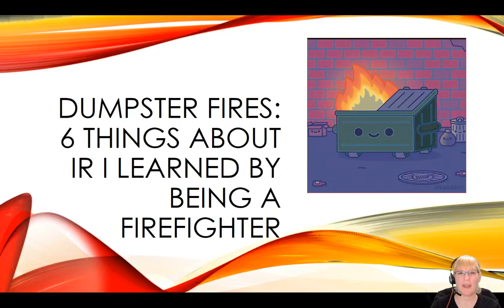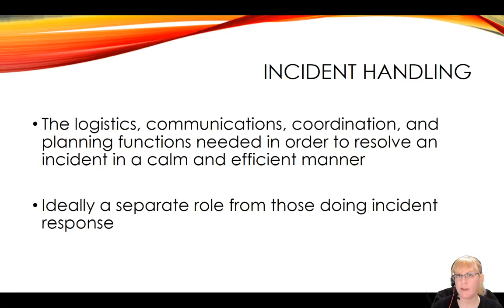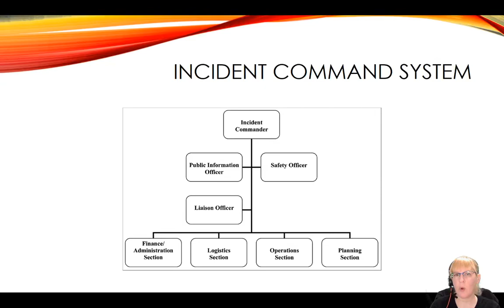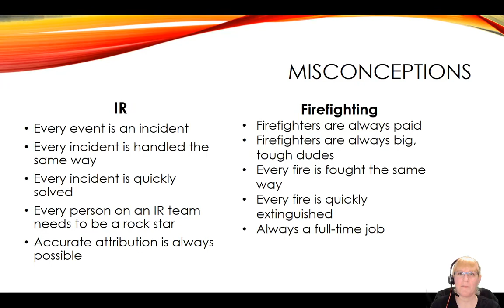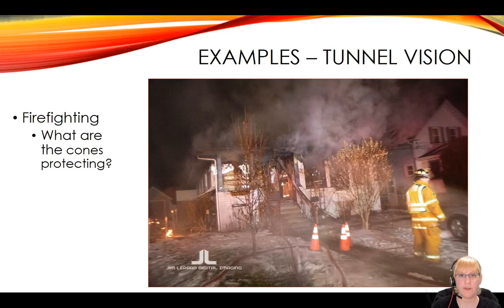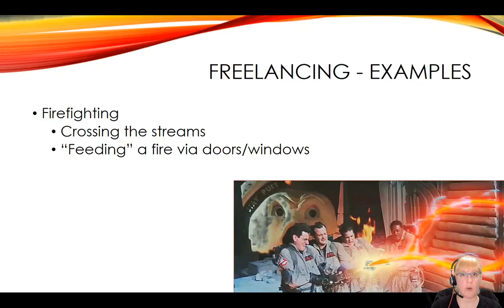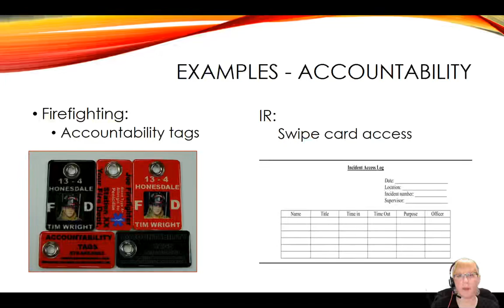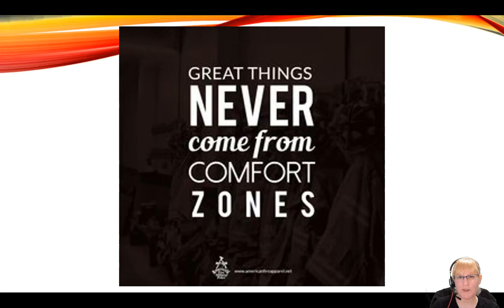DEF CON Safe Mode Packet Hacking Village - Catherine Ullman - Dumpster Fires 6 Things About IR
Threats surround us like a ring of burning fire. Unfortunately, incident response doesn't come naturally to an operational mindset where the focus tends to be on reactive problem solving. As a volunteer firefighter for over twenty years, investigatorchic has learned a lot about what is and isnt effective. There are surprising parallels between fighting real-life fires and the fire-fighting that passes for today's incident response. For example, striking a balance between swift response and patient reflection is often the difference between life and death, in a very literal sense for the firefighter and a figurative sense for the security professional. It's also all too easy to get tunnel vision and focus on the wrong areas, costing precious time. The security world is full of dumpster fires these days, so join this session to learn from a good firefighter what makes a good security person.